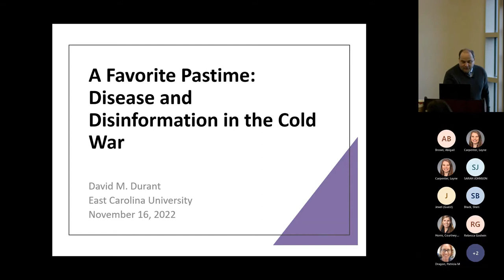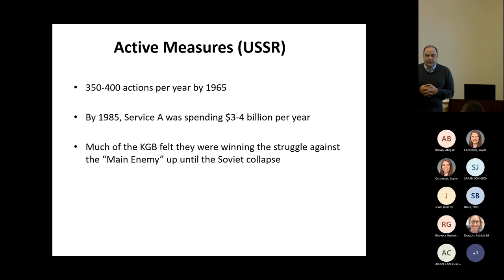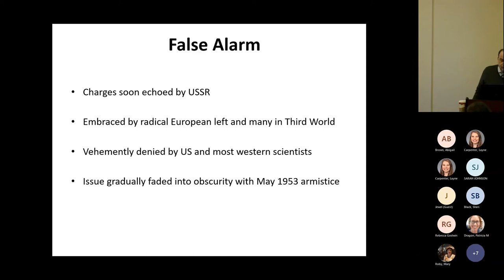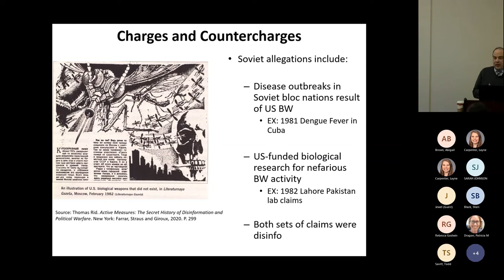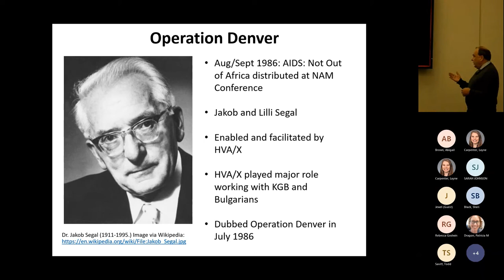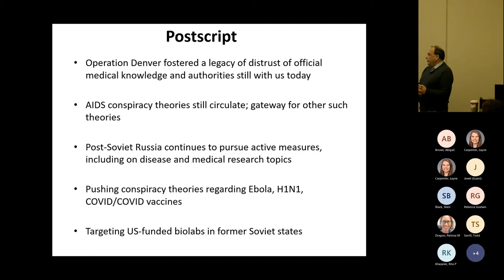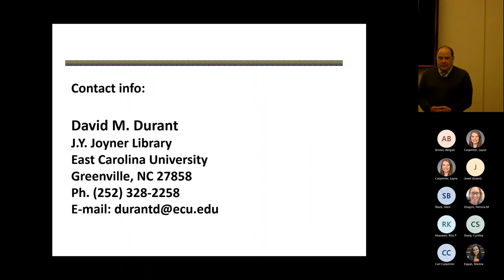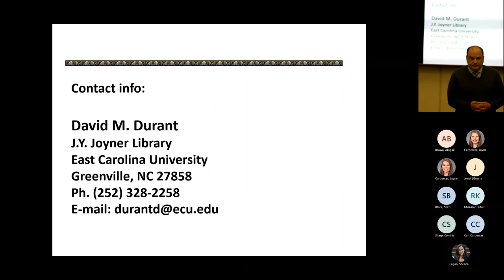A Favorite Pastime Disease and Disinformation in the Cold War with David Durant 20221116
"A Favorite Pastime  Disease and Disinformation in the Cold War" by David Durant, MLS, MA, Associate Professor/Federal Documents & Social Sciences Librarian, Academic Library Services on November 16, 2022